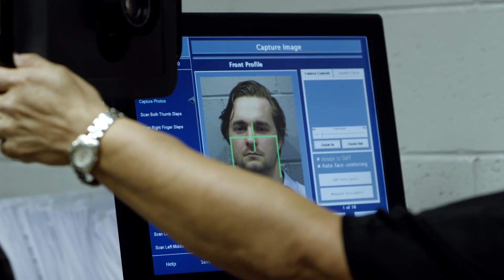NMDOT REALITY 2017 Spot2 MDC INTAKE 60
RK Venture NMDOT Reality Campaign